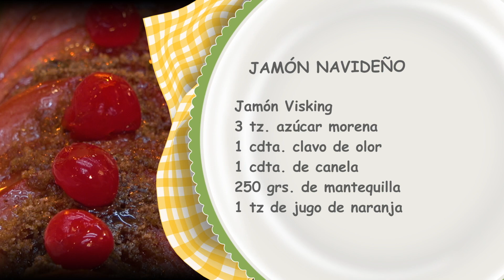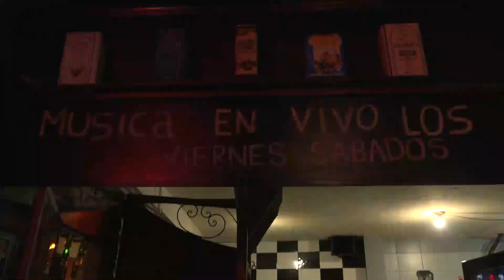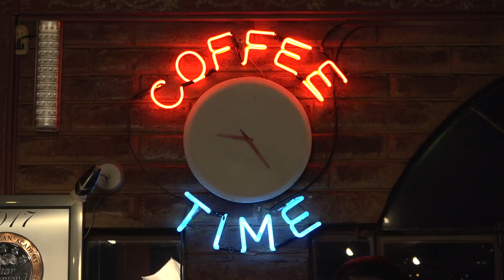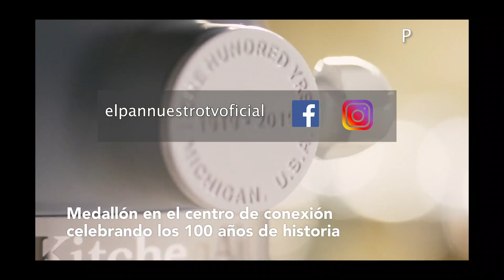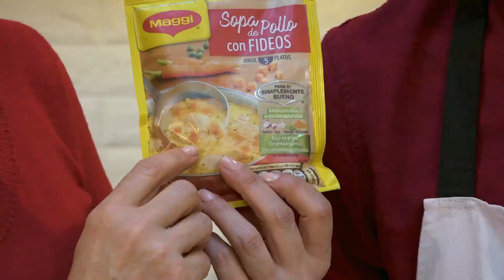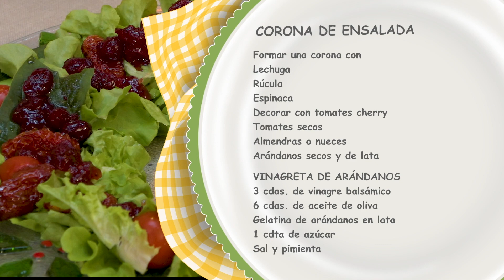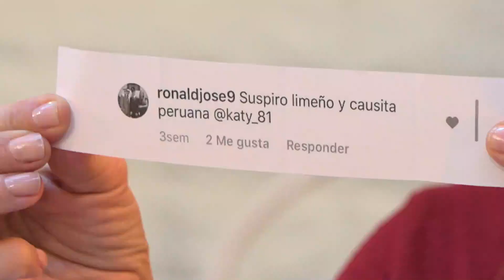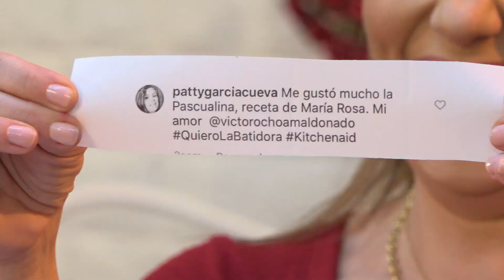Especial de Navidad: Jamón Navideño / Cacerola de Camote - BUEN PLAN: Café Mosaico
El Pan Nuestro.

En este programa te enseñaremos a preparar paso a paso las recetas más divertidas y deliciosas que podrás realizar en casa para el deleite tuyo y de tu familia.